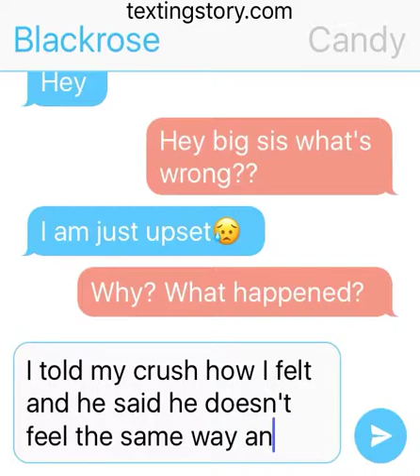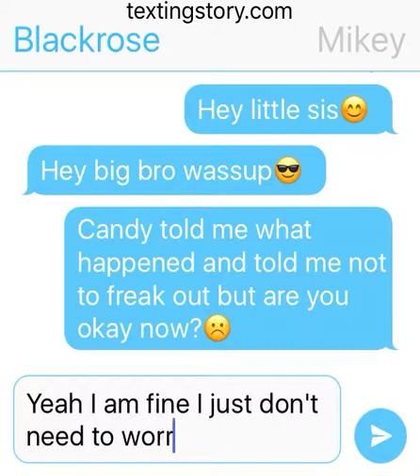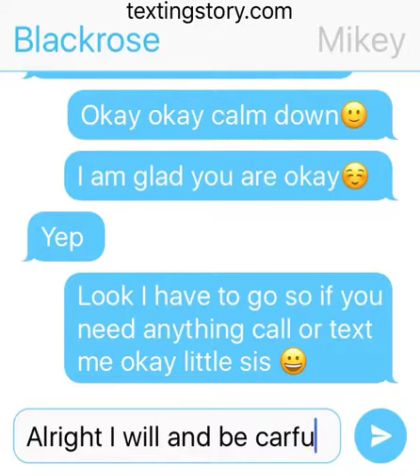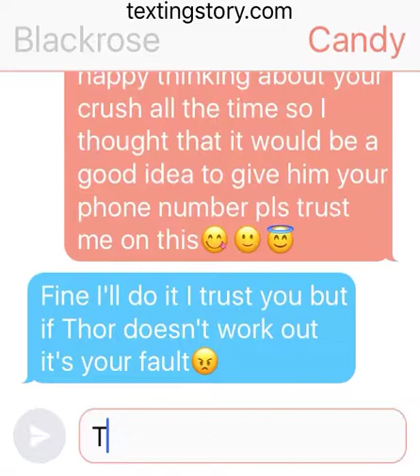My first text story